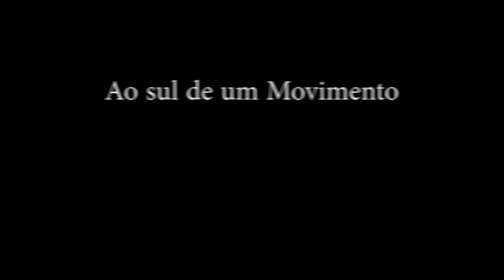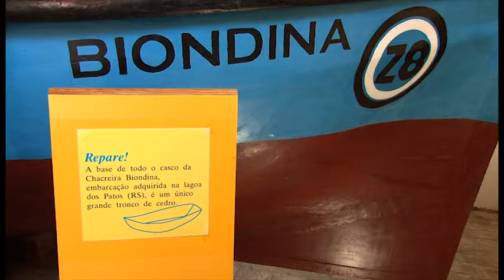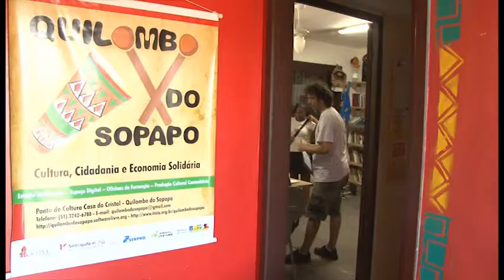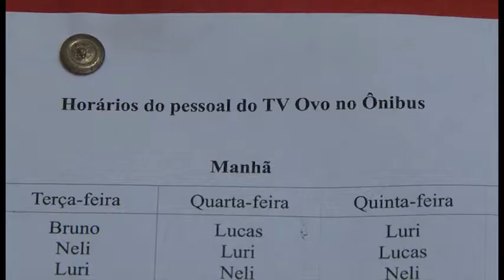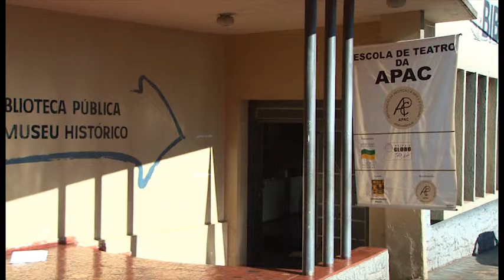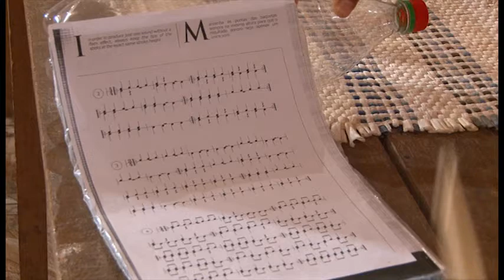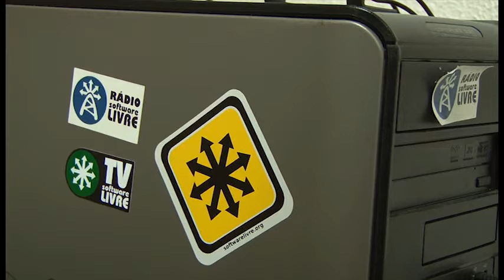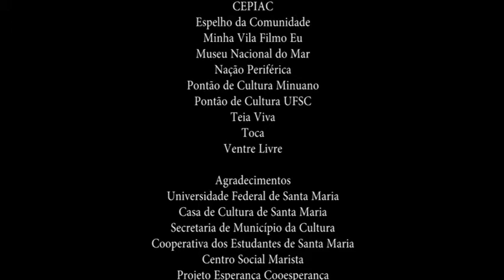Ao Sul de um Movimento - Documentário Pontos de Cultura Região Sul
Documentário sobre os Pontos de Cultura da Região Sul do Brasil, produzido em pesquisa realizada em viagens feitas pela equipe do FOCU - Pontão de Cultura Fomento Cultural, em 2010, durante Oficinas de Formação Audiovisual. São 9 cidades e 15 Pontos de Cultura incluídos na pesquisa. "Ao Sul de um Movimento" mostra a ação e a reflexão dos Pontos de Cultura na realidade contemporânea.

FICHA TÉCNICA
Roteiro e Direção: Priscila Costa
Direção de Fotografia: Rafael Rigon e Jonathan de Souza
Som Direto: Jonathan de Souza e Fábio Belotte
Produção: Priscila Costa
Edição: Priscila Costa e Rafael Rigon
Realização: TV OVO